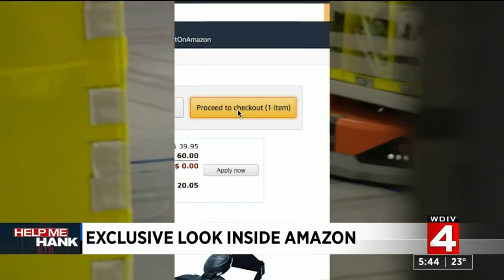A Look Inside Amazon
WDIV-Local 4